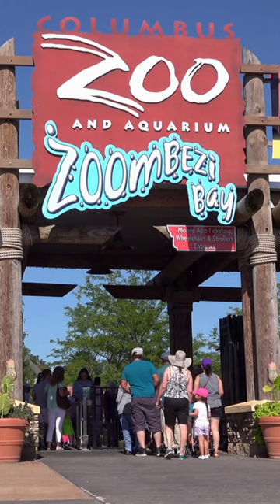Animals not commonly found in Zoos - Extremely Rare Wildlife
There are countless animal species that are not typically found in zoos due to a variety of reasons such as their rarity, and difficulty in maintaining in captivity. Examples of animals that are not commonly found in zoos include...

The Saola: Also known as the Asian unicorn, this elusive species of antelope are found only in the Annamite Mountains of Vietnam and Laos. It is considered one of the rarest large mammals in the world, with only a few hundred individuals remaining in the wild.

The Pangolin: These scaly, nocturnal creatures are the only mammals in the world covered in scales. They are hunted for their meat and scales, which are used in traditional medicine. All eight species of pangolin are threatened with extinction.

And finally the Okapi: This giraffe-like animal is found only in the dense forests of the Democratic Republic of Congo. It is elusive and rarely seen in the wild, and is currently listed as endangered due to habitat loss and poaching.